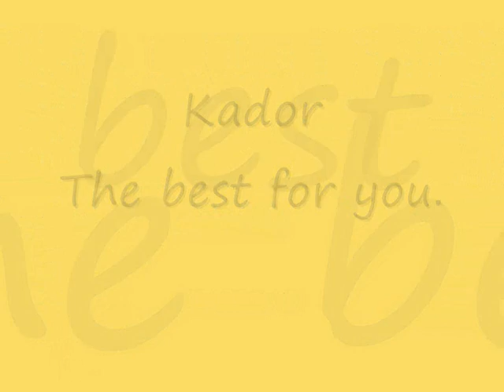the best for you belgian tervueren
kador the best for you
08/10/2012